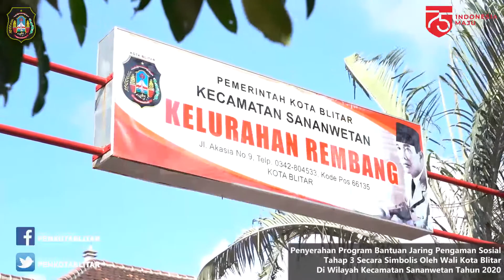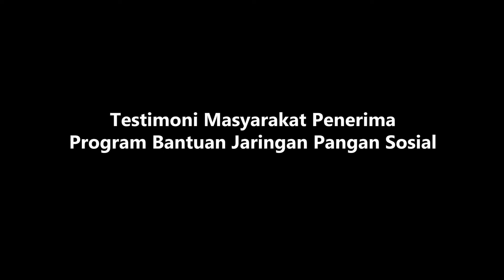Bantuan Jaring Pengaman Sosial Wilayah Sananwetan- Kota Blitar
Pemerintah Kota Blitar Bagikan 1.517 Bantuan Jaring Pengaman Sosial (JPS) Tahap III di Wilayah Kecamatan Sananwetan

Pendistribusian JPS untuk wilayah Kecamatan Sananwetan yakni dengan rincian sebagai berikut, Kel. Bendogerit 190 KPM, Kel. Gedog 485 KPM, Kel. Rembang 92 KPM, Kel. Klampok 172 KPM, Kel. Plosokerep 198 KPM, Kel. Karangtengah 204 KPM dan Kel. Sananwetan 176 KPM. Penyalurannya bertahap, 13 dan 18 Agustus 2020.